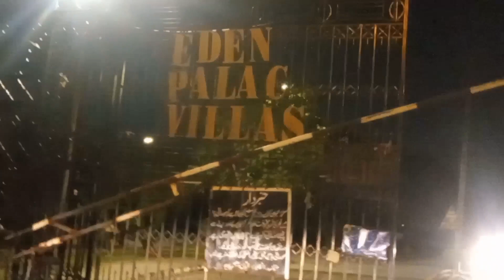my Sunday routine vlog💁‍♀️sunday